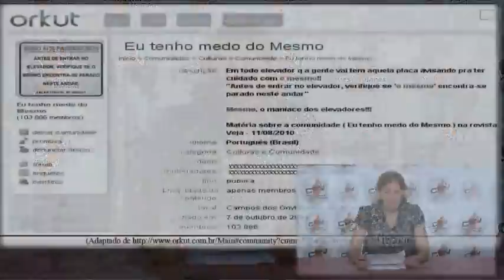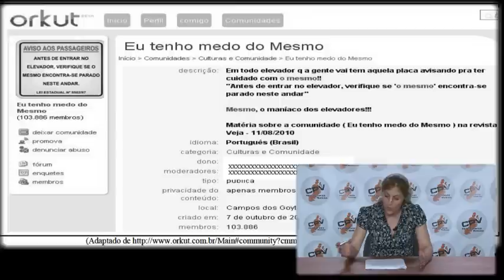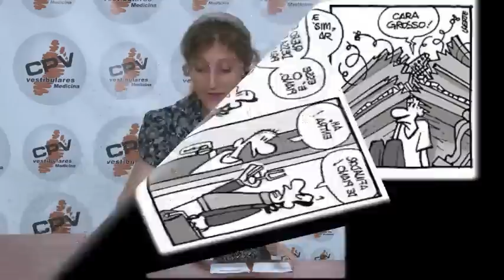2ª Fase Língua Portuguesa - UNICAMP 2011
Lucy Migliaccio, professora de Língua Portuguesa do CPV Vestibulares, comenta a 2ª fase do exame Unicamp 2011.